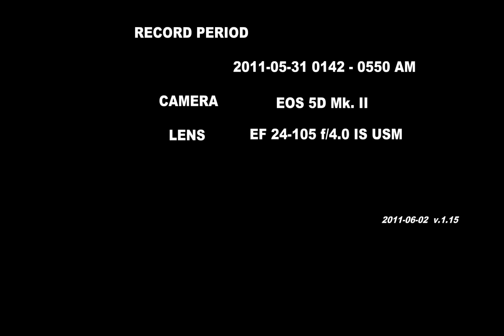Time Lapse @ Sai Kung High Island Reservoir (S-direction) BY 5D2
Taken by EOS 5D2
at High Island Reservoir, Sai Kung, Hong Kong (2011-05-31)